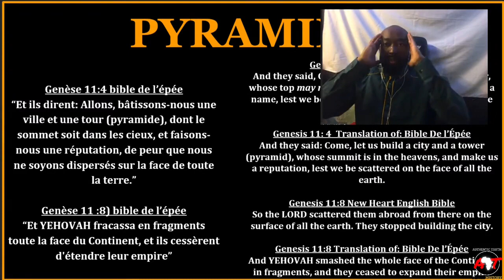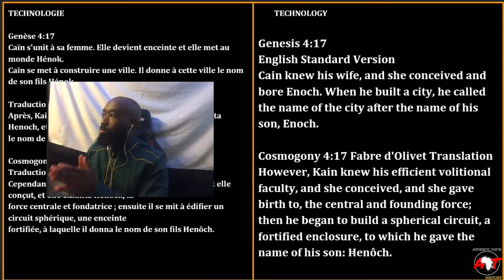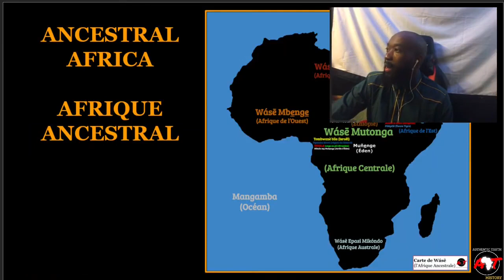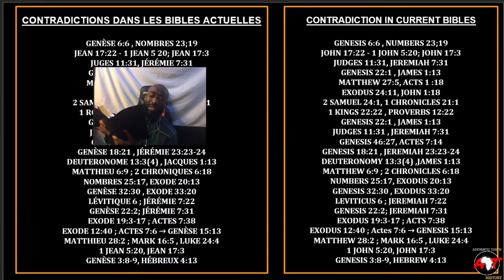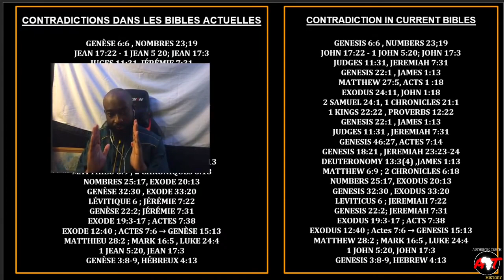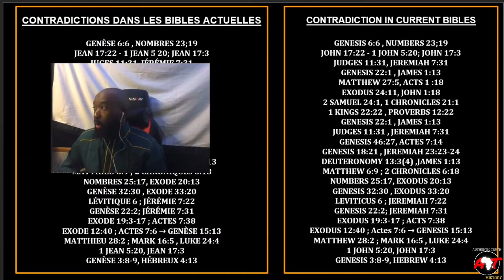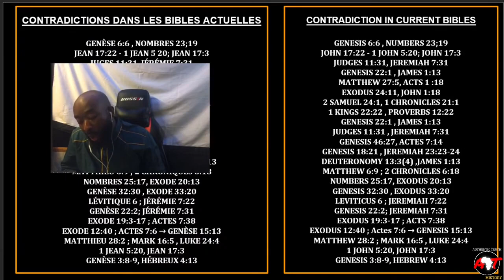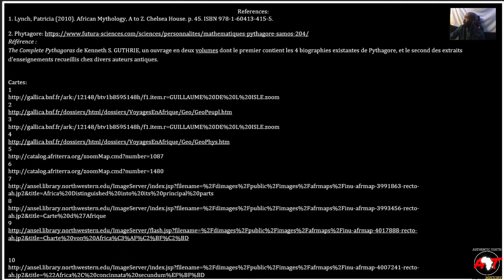The great lie on history (falsification) part 3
Authentic Truth | Black People's True History

Bibèl: La Seule Bible Authentique, sans contradictions ni erreurs.